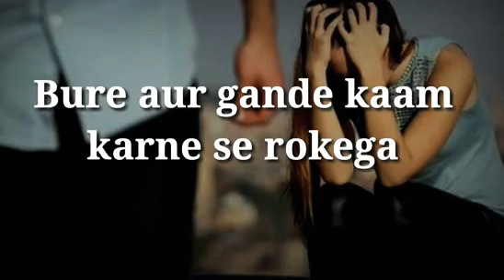Naarajgee teri best breakup feeling sad WhatsApp status 🤗 naraj hote h to online aana band hojate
Naarajgee 😪best breakup💔💔 feeling sad😣😣 WhatsApp status 🤗🤗 naraj hote h to online aana band ho jate h